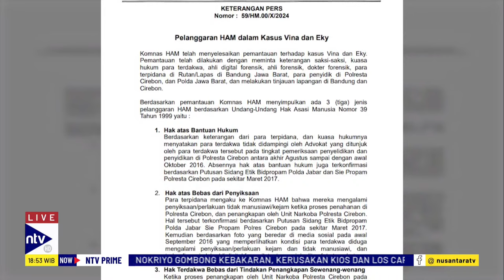Rekayasa Kasus Vina, Oegroseno: Jangan Main-main, Rudiana Lakukan Pelanggaran HAM Berat | NTV PRIME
Temukan fakta-fakta mengejutkan tentang pelanggaran hak asasi manusia dalam kasus Vina dan Eki. Kami membahas pernyataan Komnas HAM mengenai oknum dari Polda Jabar dan implikasinya terhadap keadilan. Apakah ada upaya tindak lanjut yang akan dilakukan?

DYFNTV